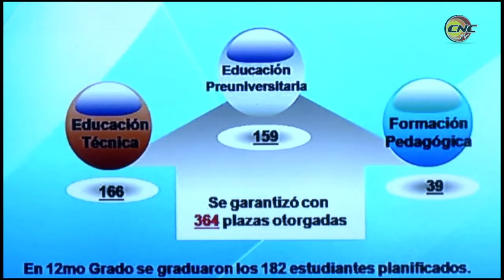Diputados de nueve comisiones de trabajo de la ANPP, intercambiaron con la población granmense.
Parlamentarios cubanos visitaron la provincia, como antesala de la rendición de cuentas de ese territorio oriental, al máximo órgano legislativo del país. Con el objetivo de conocer los resultados económicos del territorio, controlar la ejecución del presupuesto, el cumplimiento de la estrategia económica y social, así como  la atención a barrios con situaciones complejas, diputados de nueve comisiones permanentes de trabajo,  intercambiaron con la población en las comunidades y centros laborales.